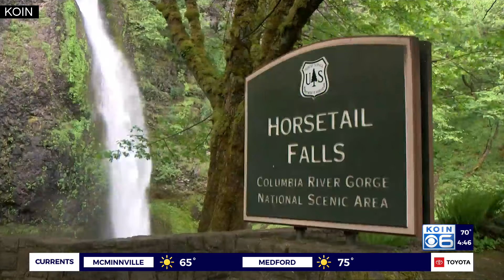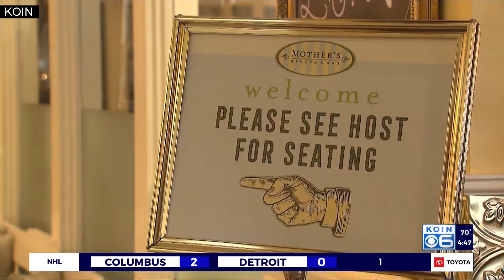Remarkable Woman: Lisa Schroeder, ‘Mother of Mothers’